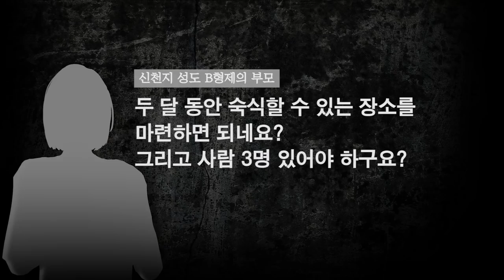이단상담소 = 이단전문가? 이렇게 전문가가 되었다 [이단상담소의 강제 개종 #2]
신천지 교인 한명을 강제 개종하기 위해 납치 계획을 세우는 육성입니다.

치밀한 시나리오를 듣자하니 촘촘한 계획에 혀를 내두르게 되는데요.
이렇게 납치된 신천지 교인 한명 한명은 장시간 폭언, 폭행 속에 탈퇴를 종용받습니다.

개개인의 신념으로 선택하는 ‘종교의 자유'.
‘이단’이라는 낙인 하나로 이런 인권 유린은 정당화될 수 있는걸까요.